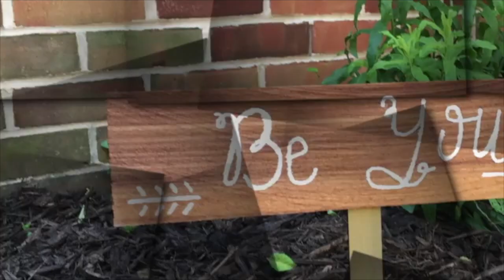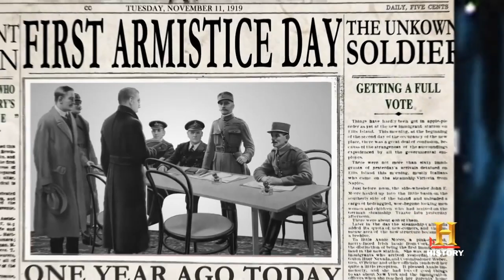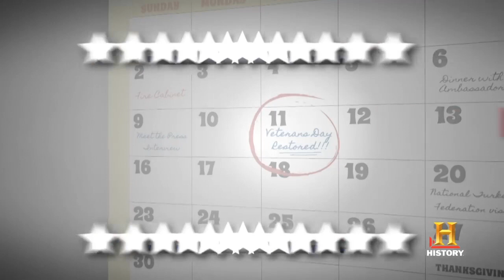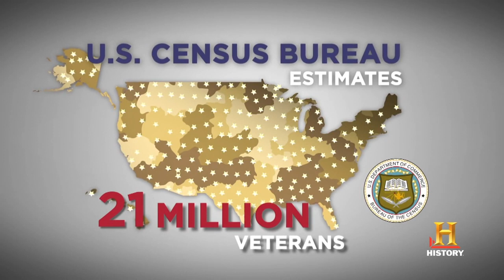November 12, 2018